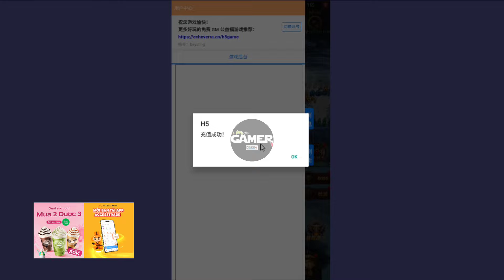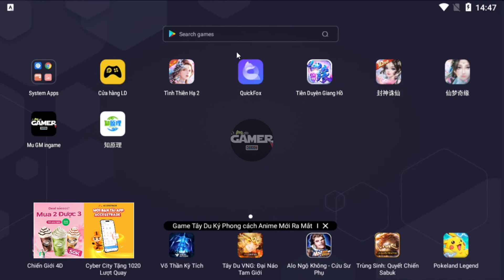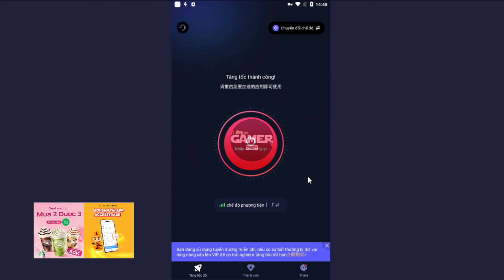Game Lậu Mobile - MU origin H5 - Sever GM thử nghiệm miễn phí nhiều nhất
🎮Link Game : cmt...
🎮Link Tool:   ingame

Anh em vào group telegam thảo luận và cập nhật game mới